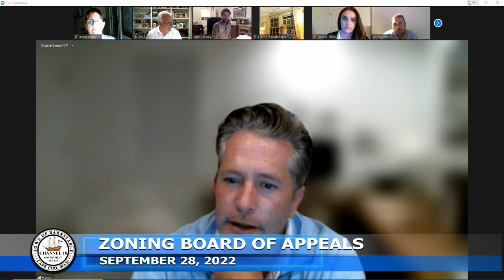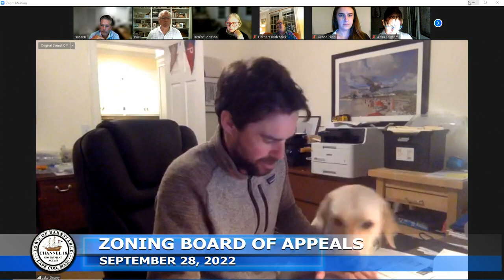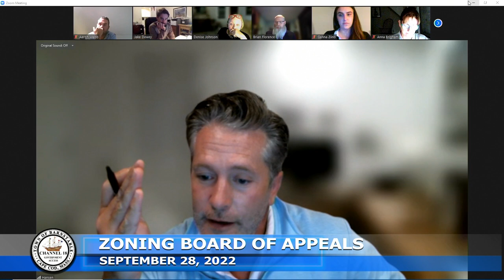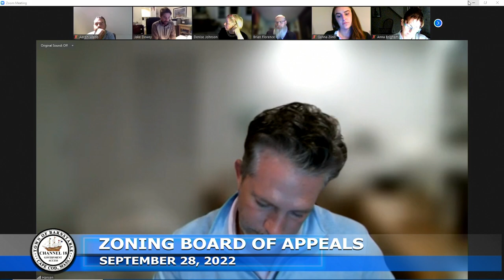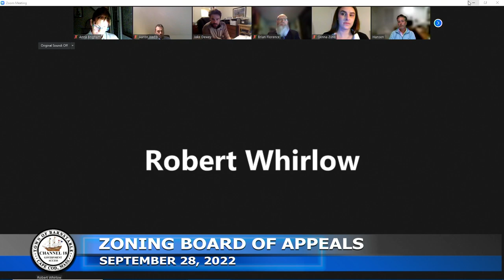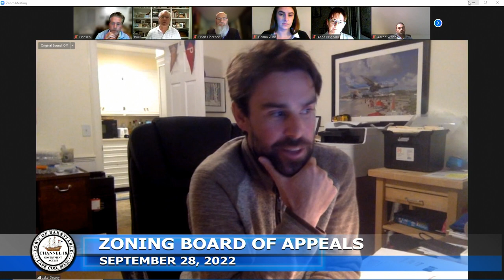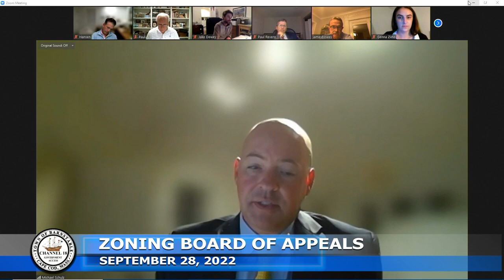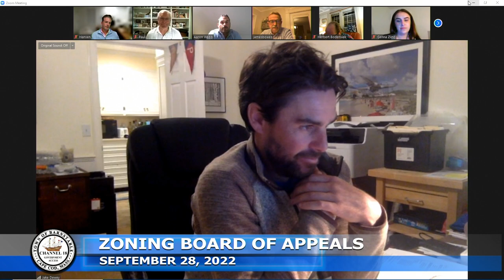Zoning Board of Appeals 09 28 2022